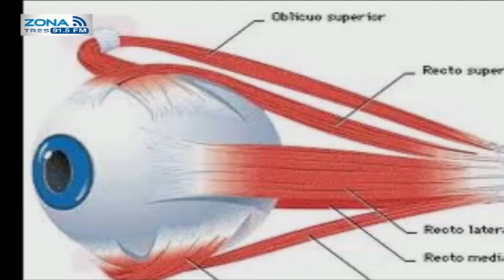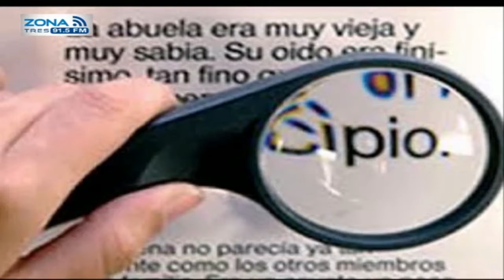Zona Saludable Vista cansada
La Dra. Elvía Jiménez te espera en Zona Saludable de lunes a viernes a las 10:00 o 91.5 FM